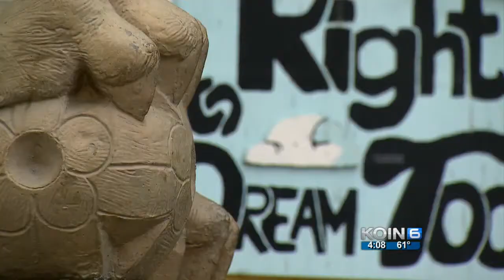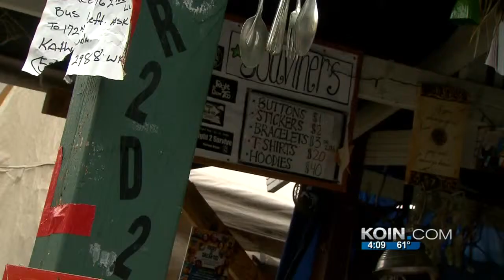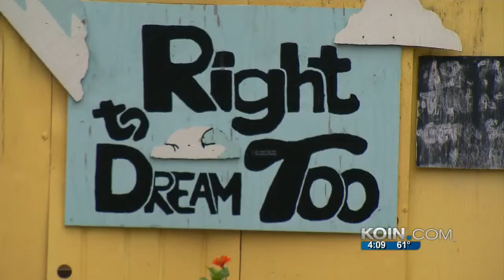Right 2 Dream Too in same spot after 3 years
Efforts to move the Right 2 Dream Too camp have gone slowly.